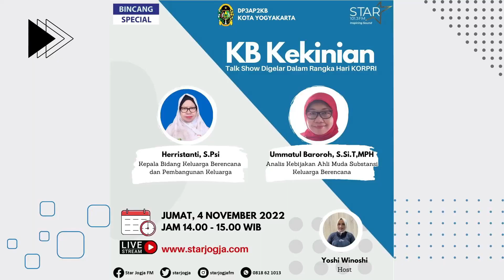DP3AP2 KOTA YOGYAKARTA : BEGINI KB KEKINIAN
KB Kekinian menjadi pertanyaan bagi sebagian warga yang belum mengetahui. Simak saja perbicangan soal KB Kekinian yang bisa menjadi pilihan anda.